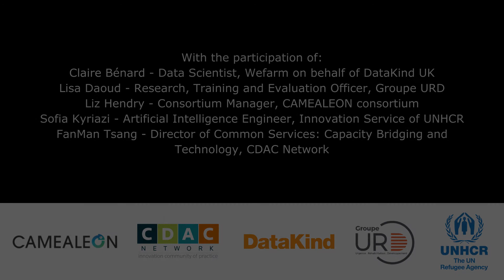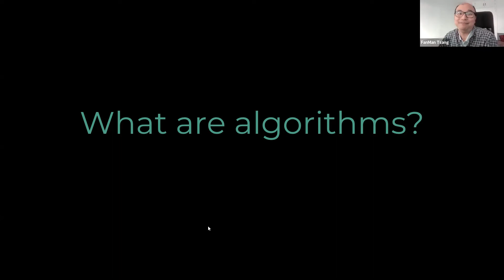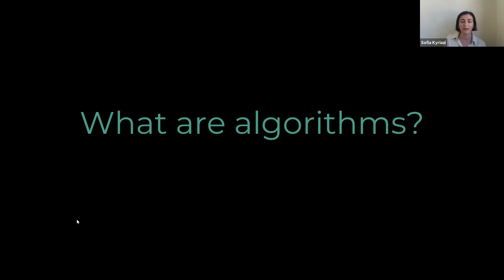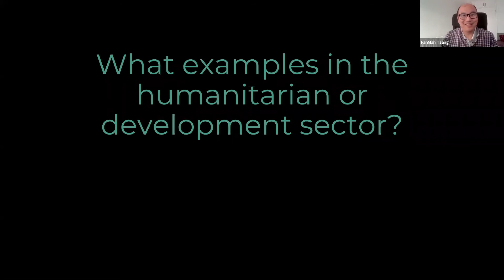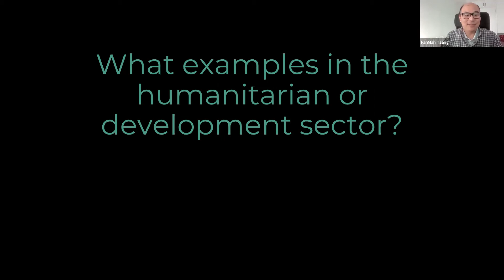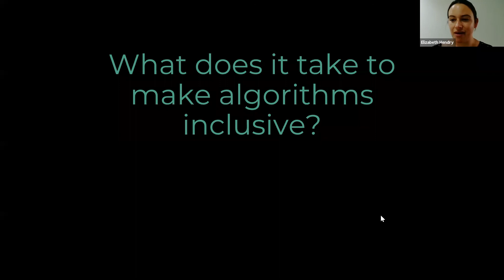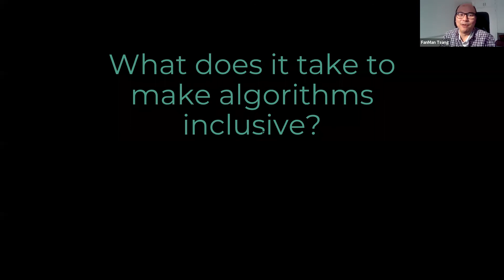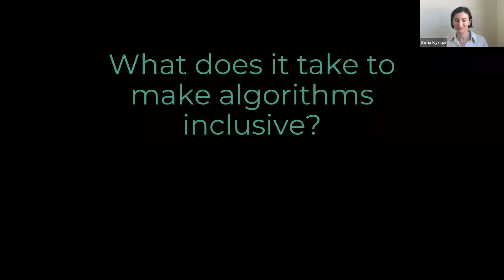RT - Data algorithms and inclusiveness: a myth or an achievable goal?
This session is facilitated by Lisa Daoud from Groupe URD.

​With the participation of:
- Claire Bénard on behalf of DataKind
- Elizabeth Hendry from the CAMEALEON Consortium
- Sofia Kyriazi from UNHCR
- FanMan Tsang from the CDAC Network

In the past decade, we have witnessed a growing use of data algorithms in the humanitarian and development sectors ranging from predictive analytics to beneficiary selection - a change with implications for field operations and when it comes to accountability, and which also raises a few ethical questions. This roundtable will aim to address the following aspects:

- Can this increasing use of data algorithms drive us away from the original purpose of providing assistance to people in need?
- Can they truly be inclusive? Can they be used in fast-changing environments?
- How can the use of data algorithms be communicated about to NGO staff that are involved in projects using them? And explain to people of concern that are impacted by their usage?
- What safeguards, if any, should be put in place?

​​Panelists introduce examples as well as the key lessons they have drawn from their own experience of dealing with data algorithms, outlining positive impacts and potential drawbacks, as well as sharing recommendations with the audience on when and how best to use them.